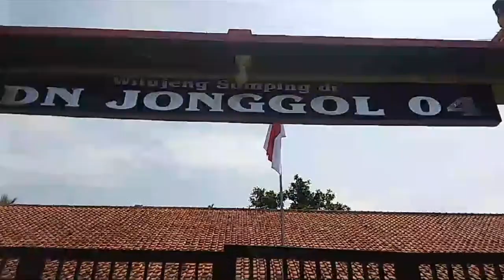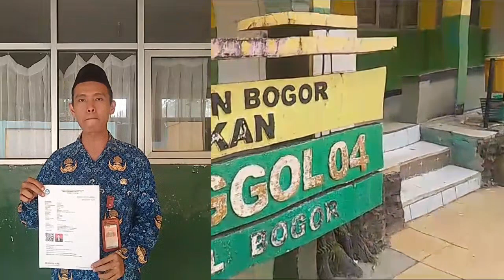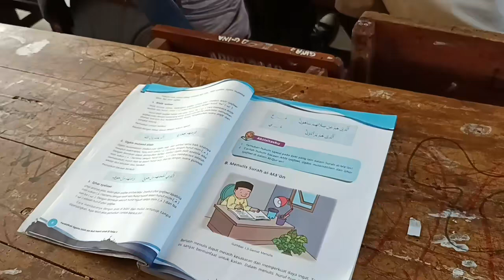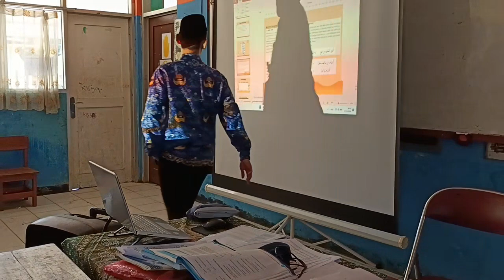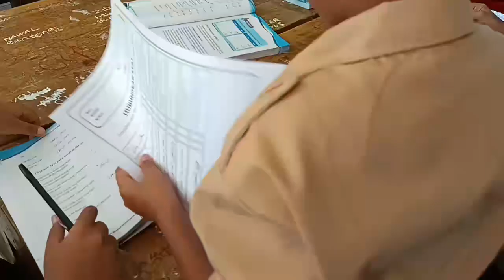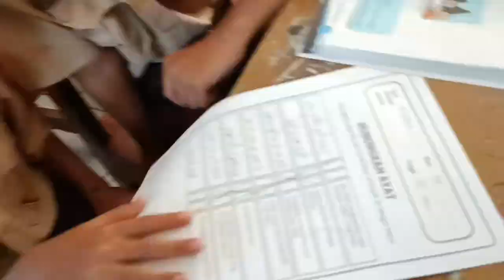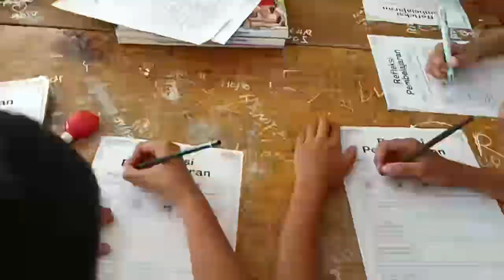UKIN PPG PAI DALJA BATCH 1 TAHUN 2024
VIDEO PRAKTIK PEMBELAJARAN
UJI KINERJA (UKIN) UKIN PPG PAI DALJA BATCH 1 TAHUN 2024
LPTK UIN SUNAN GUNUNG DJATI BANDUNG
MATERI Q.S AL-MAUN
FASE C/ KELAS 5